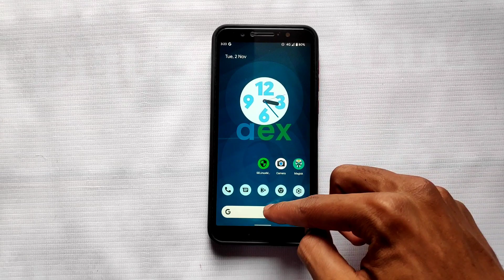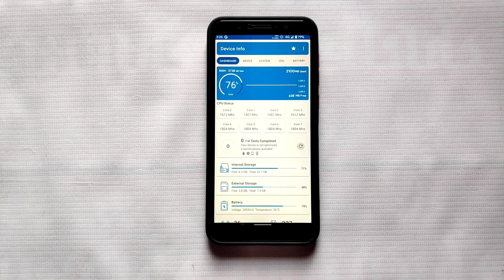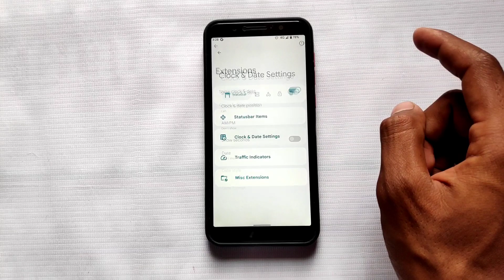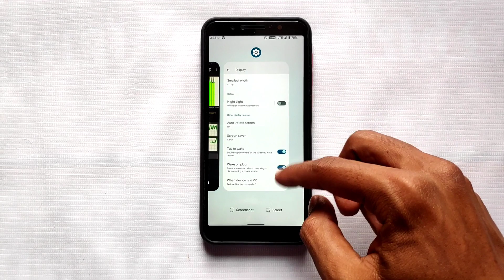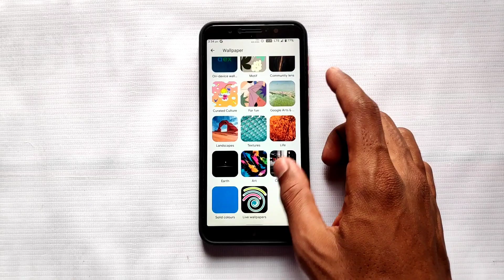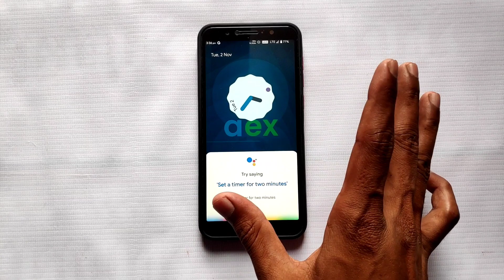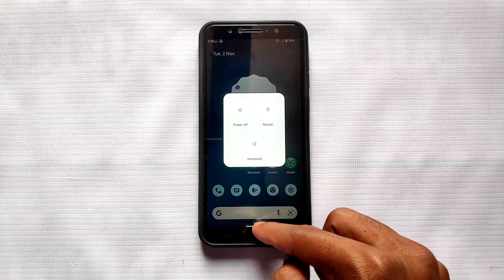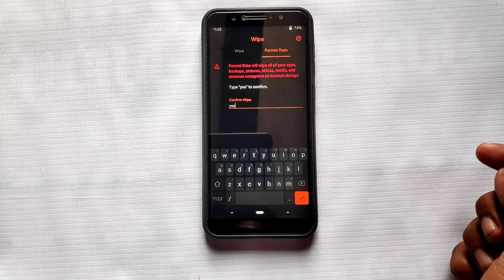AOSP Extended v9.0 Rom For Asus Zenfone Max Pro M1. Install AEX Android 12 Rom On Asus Max Pro M1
Sai Ki Techniques